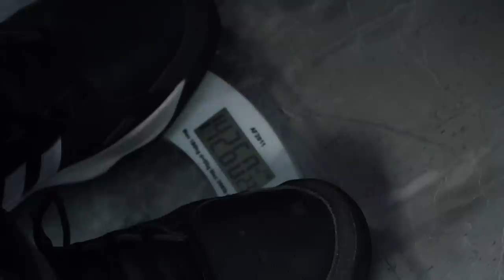PUMP ABSURDO NO TREINO DE PEITO - SÓ ATLETA OPEN